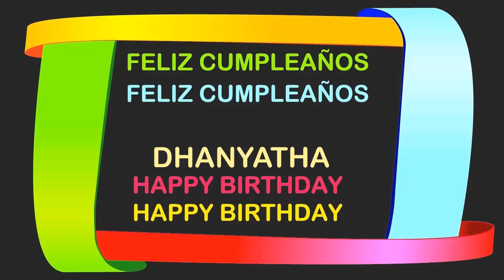Dhanyatha Birthday Postcards & Postales